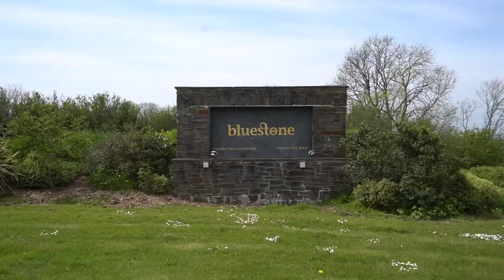Adventure to Bluestone this Summer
Summer breaks at Bluestone are what family memories are made of and during June, July and August you can enjoy everything you love about getting away.  With the Blue Lagoon water park, acres of space, over 100 on resort activities and award-winning beaches right on your doorstep, there's so much for families to enjoy during a short break that you might even need to stay a little longer.